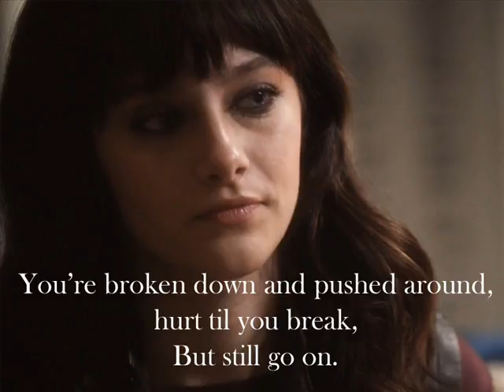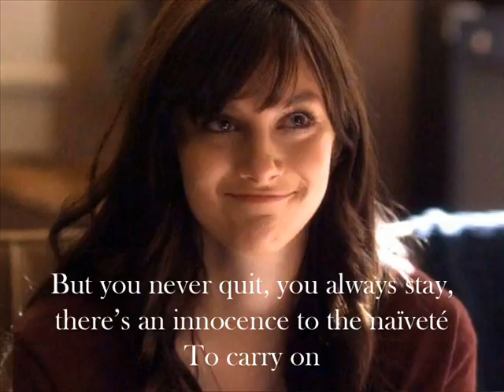Between Breaths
This is a song that I wrote about Nashville's perennially beaten up upon character Layla Grant . My buddy Nate did a lovely guest vocal for me!